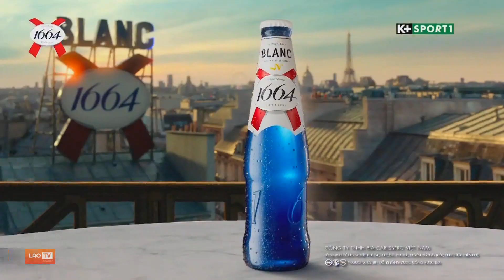K+ SPORT1 | QC trước Hiệp 2 giữa Manchester United vs Liverpool, Vòng 32 EPL 23/24 (07/04/2024)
Quay bằng app LAOTV bằng phần mềm IPTV cho Android.